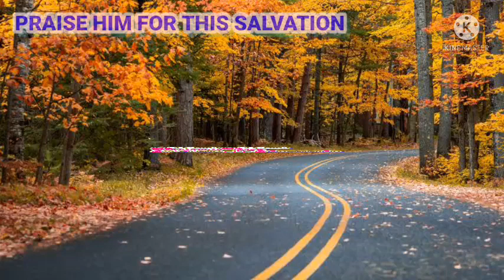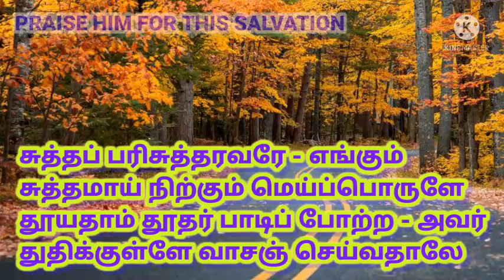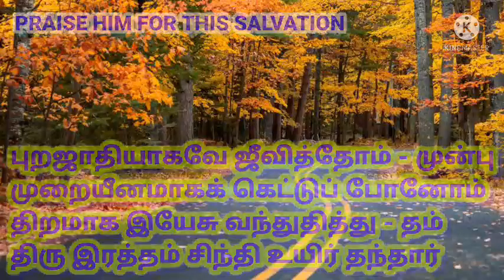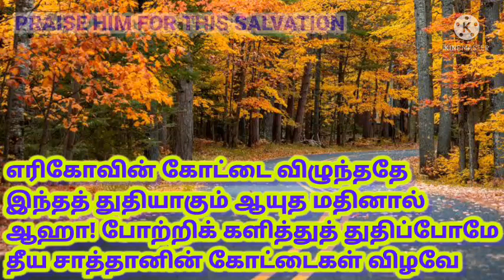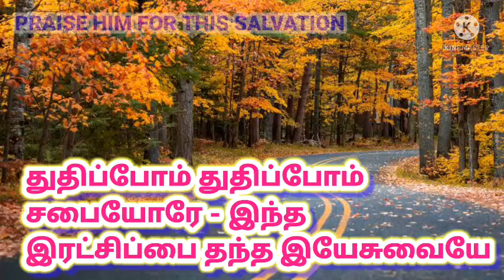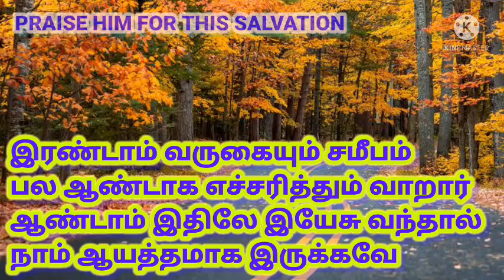TPM TAMIL SONG 67 WITH LYRICS ||துதிப்போம் துதிப்போம் சபையோரே||Paravasa Paadalgal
துதிப்போம் துதிப்போம் சபையோரே/PRAISE HIM FOR THIS CONVENTION

பல்லவி
துதிப்போம் துதிப்போம்
சபையோரே - இந்தக்
கன்வென்ஷன் (இரட்சிப்பை தந்த இயேசுவையே)

    அனுபல்லவி
நம் வாழ்நாளில் இதுவே
கொண்டாட்டம் - பூவில்
எங்கும் கிடையாப்
பெரும் பாக்கியம் - பாடி — துதி

1. சுத்தப் பரிசுத்தரவரே - எங்கும்
சுத்தமாய் நிற்கும் மெய்ப்பொருளே
தூயதாம் தூதர் பாடிப் போற்ற - அவர்
துதிக்குள்ளே வாசஞ் செய்வதாலே - பாடி— துதி

2. புறஜாதியாகவே ஜீவித்தோம் - முன்பு
முறையீனமாகக் கெட்டுப் போனோம்
திறமாக இயேசு வந்துதித்து - தம்
திரு இரத்தம் சிந்தி உயிர் தந்தார் - பாடி
— துதி

3. எரிகோவின் கோட்டை விழுந்ததே  இந்தத் துதியாகும் ஆயுத மதினால்
ஆஹா! போற்றிக் களித்துத் துதிப்போமே தீய சாத்தானின் கோட்டைகள் விழவே -
                                                      பாடி— துதி

4. ஆறு இருப தாசாரியர் - துதி
செய்தார் சாலொமோன் ஆலயத்தில்
தேவன் மகிமையாய் வந்திறங்கினாரே - இன்றும் மகிமையால் மத்தியில் வரவே -
                                                       பாடி— துதி

5. இரண்டாம் வருகையும் சமீபம் - பல
ஆண்டாக எச்சரித்தும் வாறார்
ஆண்டாம் இதிலே இயேசு வந்தால் - நாம்
ஆயத்தமாக இருக்கவே - பாடி— துதி